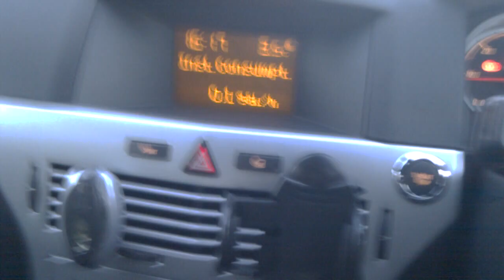Astra H Insignia Washer Jets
My Vauxhall Astra with newly fitted Insignia Washer jets